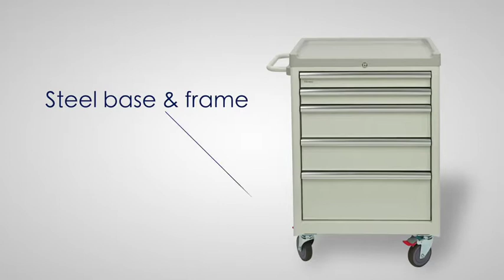Brewer's 5-Drawer Mobile Cart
The Brewer Mobile Medical Cart offers 5.57 cubic feet of storage, steel construction, soft close drawers, universal key lock, and premium casters.